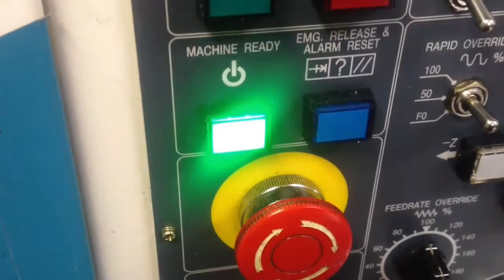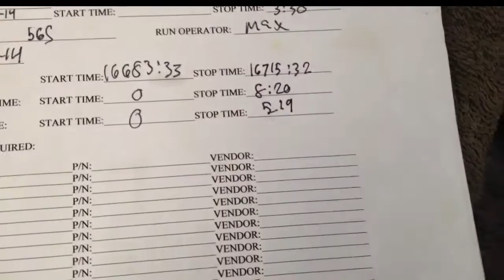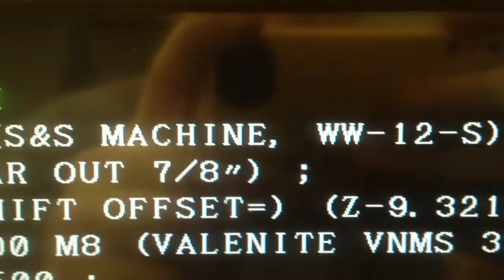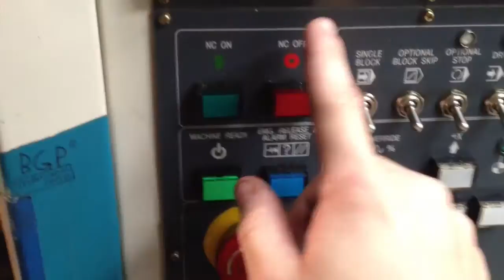Tuesday supercut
8/19/14